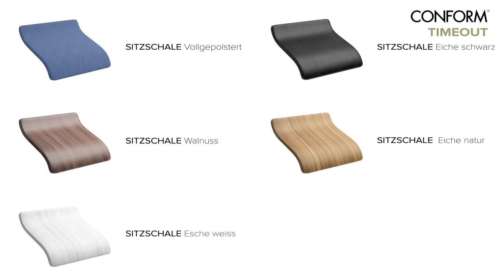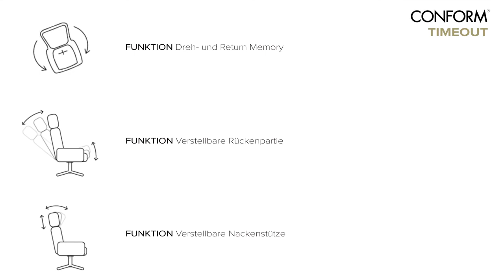Conform Timeout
Perfectes Sitzvergnügen & skandinavisches Design! Jetzt LIVE erleben bei MÖBEL HENNINGS.